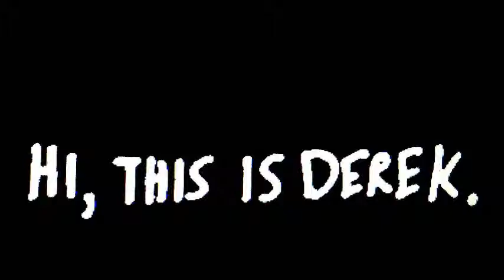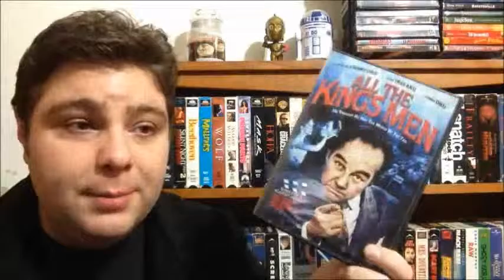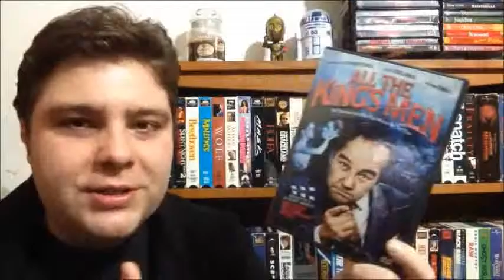ALL THE KING'S MEN (1949) Movie Review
My review of All The King's Men. The non-Sean Penn one. Best Picture winner: 1949.